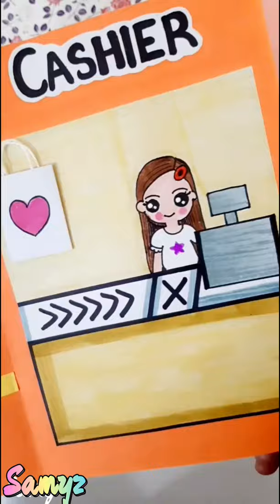🤩My Supermarket Activity book🤩 The Gamebook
Hey My SamFam,

Calvin Harris by Josh pan